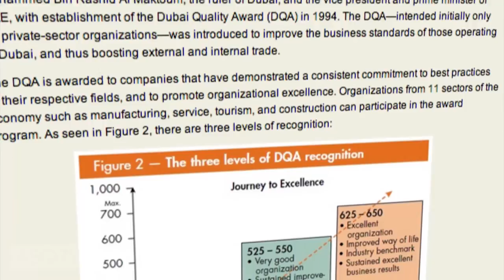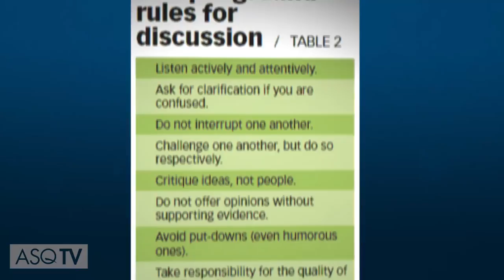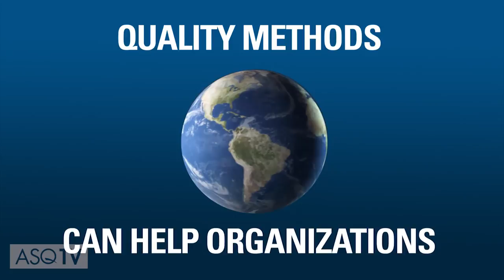The Global Impact of Quality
Quality is a global enterprise. Learn how quality impacts all aspects of international business and human activity.

 "20 Years of Quality Milestones Mark United Arab Emirates' Journey to Excellence" by Sunil Thawani
 QP